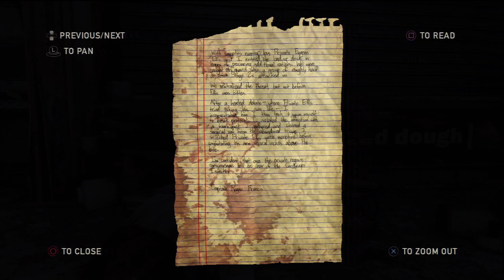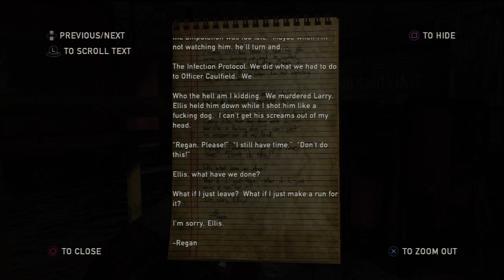The Last of Us: Left Behind DLC [Part 3] - Generator Needs Juice, Staggering Stalkers!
Ellie returns as new light is shed on her relationship with Riley, her best friend from the military boarding school they both grew up in. After inexplicably disappearing for weeks, Riley reemerges in Ellie's life with a surprising revelation. The two sneak out of their school for the last time, leading to a series of events that will forever change both of their lives.
Naughty Dog continues to explore the themes of survival, loyalty, and love in their first ever single player DLC with The Last of Us: Left Behind.

My input (some spoilers):
Ellie continues onward trying to save Joel, but if it's not one obstacle, it's another. She enters an area with a Generator through the maintenance hallway. The generator is out of fuel so pick up the gas can and be cautious. Upon moving out in the water, Ellie hears some infected. Stalkers are back baby! I imagine it's entirely possible to do this stealthy assuming they can't hear you moving slowly through water however, the alternative method is to throw bricks at them, then stab them with a knife as they stagger. This is the last video for the time being. Now's your chance to get the DLC for yourself.

Like what you saw? Then I invite you to buy this DLC for yourself on the Playstation Store (PSN) or here:

 Is 'The Last of Us' not your kind of game? Then why not try any of these fine games:

The Last of Us received widespread critical acclaim for its writing, voice acting, sound design, level design, and art direction. Its narrative was noted particularly for its characterization, application of subtext, and critical depiction of the human condition, dealing with themes of sacrifice, loyalty, fate, and hope. Soon considered one of the most significant titles of the seventh generation video game era, The Last of Us received Game of the Year awards from numerous publications. The Last of Us was the second-largest video game launch of 2013 (after Grand Theft Auto V), selling over 1.3 million units in its first week. As of January 2014, the game has sold 4.1 million units, making it the fastest-selling PlayStation 3 game after three weeks.
The Last of Us: Left Behind DLC [Part 3] - Staggering Stalkers, Generator Needs Juice!